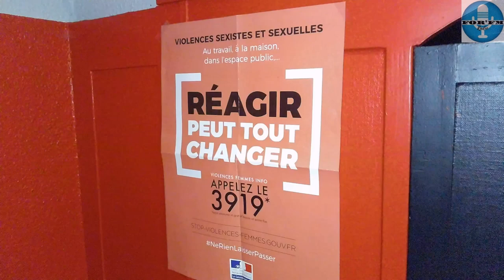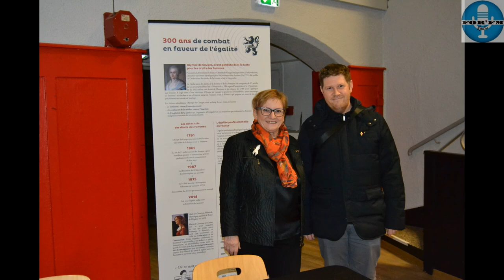Journée internationale de lutte contre les violences faites aux femmes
Pour cette journée internationale de lutte contre les violences faites aux femmes, FOR'FM était présent.